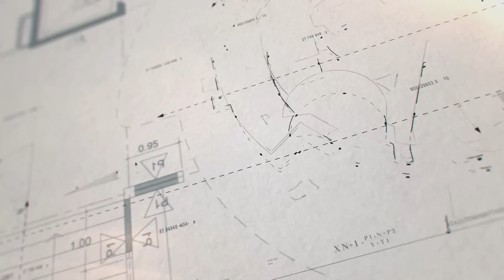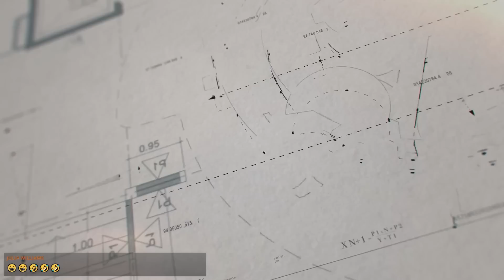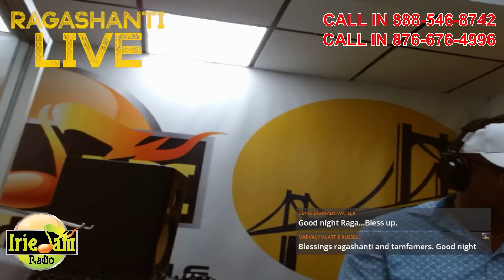HIM DID A DO-DO PON DI RADIO CALL - RAGASHANTI LIVE - EP. 149 - SEP. 30, 2022 - BRIDGE 99FM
FREE UP! is hosted by Kingsley Ragashanti Stewart, Ph.D.
Anthropologist, Broadcaster and Content Creator. Dr. Stewart also hosts, RAGASHANTI LIVE on The Bridge99FM in Jamaica and on IrieJam Radio in New York.